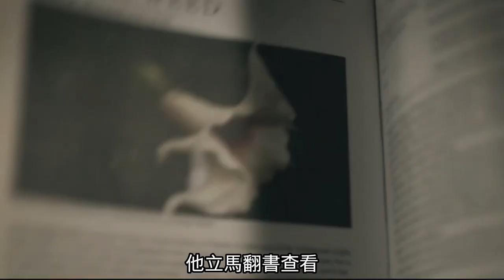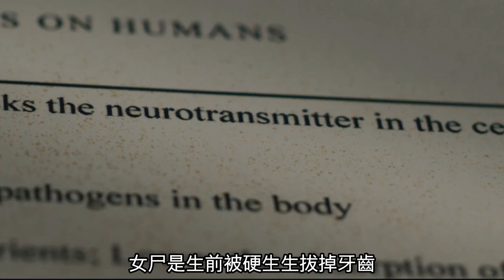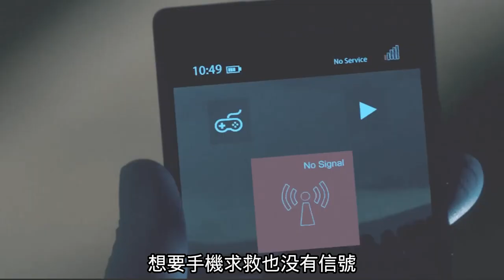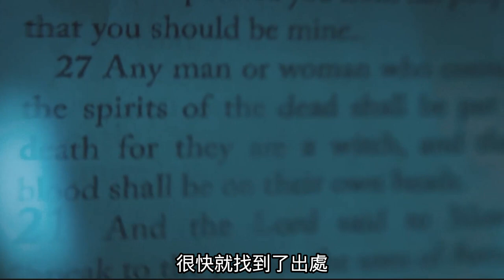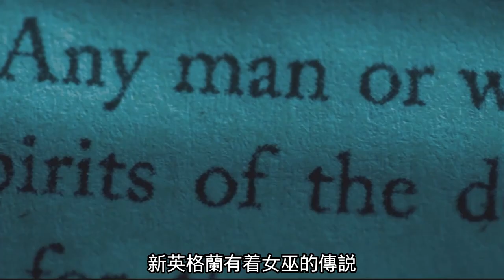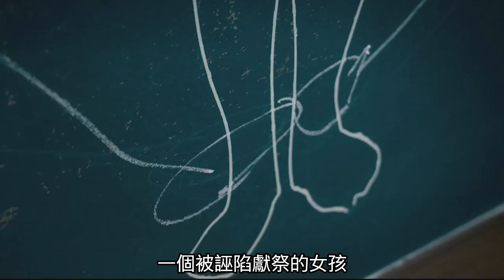無名女屍千年不腐，竟製造幻覺殺人，在場無一倖免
本片簡介：

        奧斯丁和父親湯米同為鎮上的驗屍官，某天晚上，刑警謝爾頓送來了一具無名女屍，希望湯米和奧斯丁能夠在天亮之前弄清楚她身上的秘密。
　　奇怪的是，這具女屍身上沒有任何的淤青或傷口，然而她的內臟和骨骼卻傷痕累累，很顯然生前遭到了殘酷的虐待。在解剖的過程中，難以用科學解釋的謎團越來越多，挑戰著湯米豐富的經驗和好奇心，而屋外忽然降下的暴雨亦給這個不平凡的晚上帶來了一絲陰森的氣氛。行蹤詭異的人影，忽近忽遠的腳步，似真似幻的可怕光景，很快，父子兩人便發現，他們要做的最重要的事情並不是解開女屍之謎，而是儘快的逃離她，逃得越遠越好。